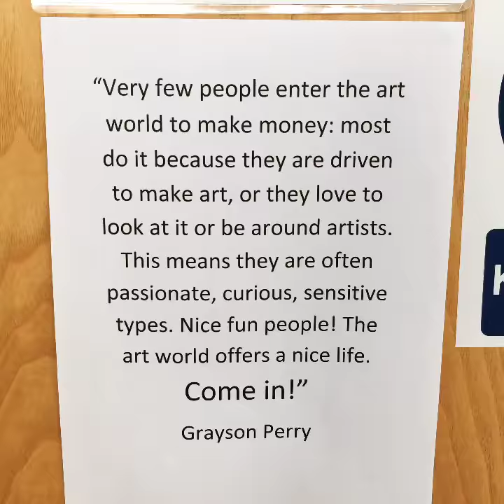A visual studio tour | Art and Design | Gateway Welcome Festival 🌠 | Who Will You Become? 🚀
Who Will You Become? 🚀 Take one giant leap into your future with Gateway Sixth Form College 🌠